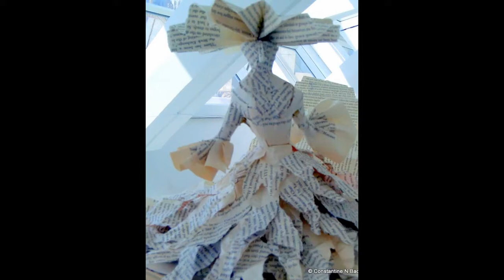Milwaukee Art Museum - A Short Visit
During a visit to the museum, I took the following pictures.

The music is " Galo Montes" played by Hugo Montenegro.